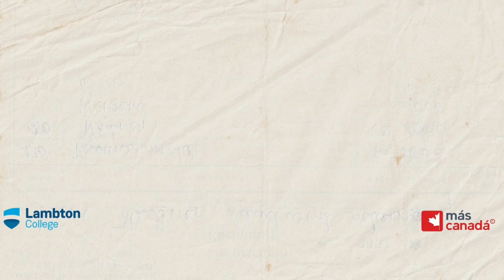Nuevo Campus en Ottawa de Lambton College + Posgrados de 2 años.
𝐋𝐨𝐫𝐞𝐧𝐚 𝐒𝐨𝐥𝐢𝐬 nos presenta, en esta entrevista, el 𝐍𝐮𝐞𝐯𝐨 𝐂𝐚𝐦𝐩𝐮𝐬 𝐞𝐧 𝐎𝐭𝐭𝐚𝐰𝐚 de 𝐋𝐚𝐦𝐛𝐭𝐨𝐧 𝐂𝐨𝐥𝐥𝐞𝐠𝐞  y además nos platica los beneficios y características del 𝐏𝐨𝐬𝐠𝐫𝐚𝐝𝐨 𝐝𝐞 𝟐 𝐀𝐧̃𝐨𝐬 disponible en este College.

🍁 ¡𝐂𝐨𝐧𝐞́𝐜𝐭𝐚𝐭𝐞 𝐲 𝐝𝐞𝐬𝐜𝐮𝐛𝐫𝐞 𝐭𝐨𝐝𝐨 𝐥𝐨 𝐪𝐮𝐞 𝐋𝐚𝐦𝐛𝐭𝐨𝐧 𝐂𝐨𝐥𝐥𝐞𝐠𝐞 𝐭𝐢𝐞𝐧𝐞 𝐩𝐚𝐫𝐚 𝐭𝐮 𝐅𝐮𝐭𝐮𝐫𝐨 𝐞𝐧 𝐂𝐚𝐧𝐚𝐝𝐚́! 🍁